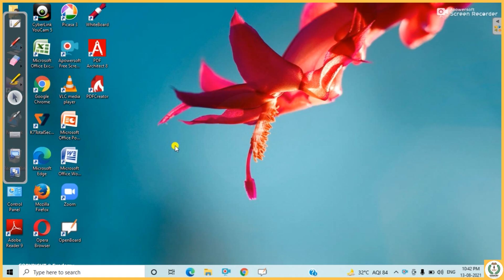Calculus - Problems| CSIR NET | IIT-JAM I M.Sc. | UPSC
exademy CSIR NET # IIT-JAM M.Sc.

Course Credit : Aakash Dwivedi

Video Credit : Sourav Dhali

Redefining Education
Video Credit : Govind Gupta

Course Credit : Prabhash Kumar

Redefining Education

EXADEMY is an online learning platform for students and anyone who is connected to academics in any way. It has been set up with the objective of bestowing specialized training to the understudies, keeping in view the worldwide innovative advancements and to meet the necessities of the Engineers and change them into experts of discernible norms, Initiating programs and continuously upgrading the nature of the understudies. Our point is to make a pioneering disposition, soul and result-arranged inspiration among sprouting engineers. Try to wind up a perceived focal point of abnormal state innovative research and learning in the nation.